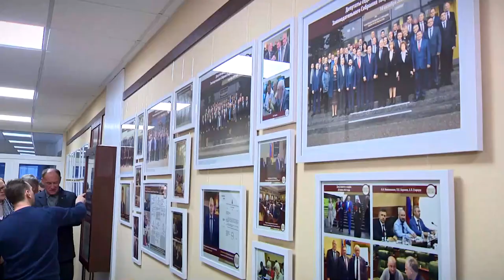Областной парламент отмечает 30 лет со дня образования